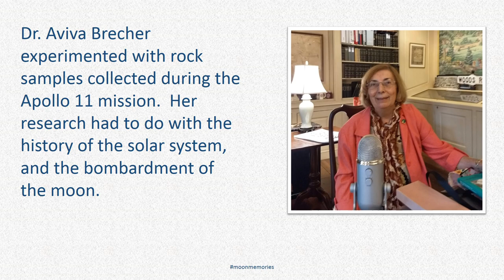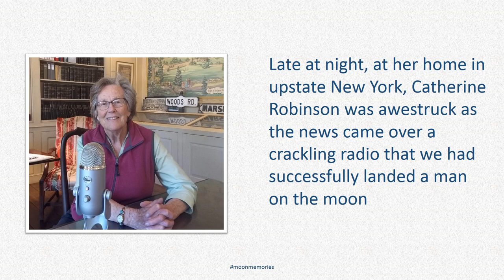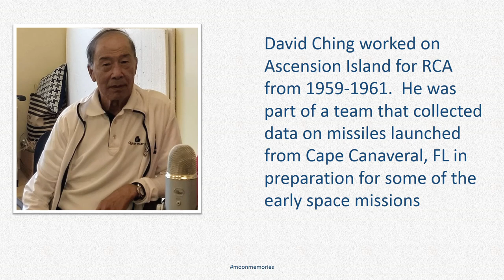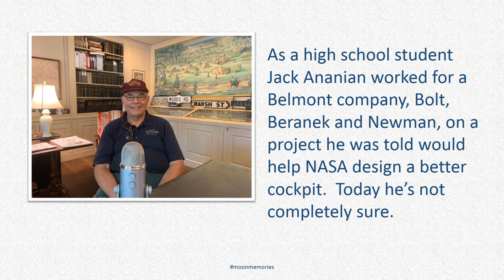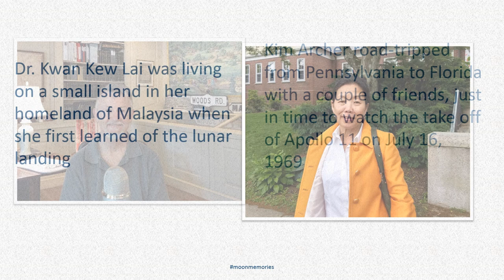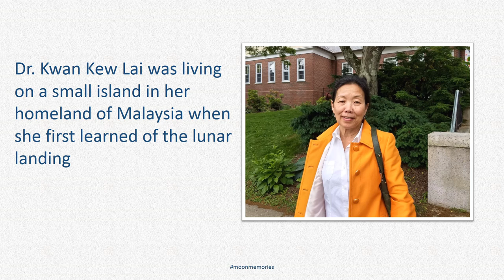Moon Memories: Belmont looks back on the lunar landing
In celebration of the 20 year anniversary of the moon landing, Belmont, Massachusetts residents share memories their memories related to the historic 1969 event!